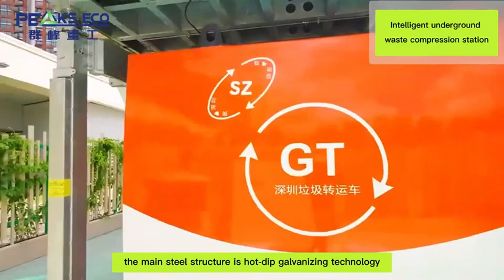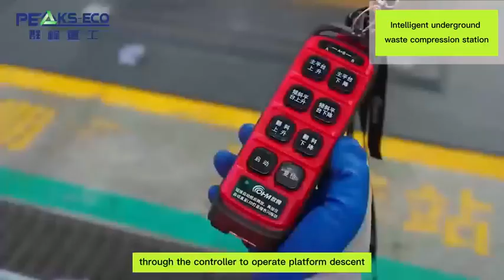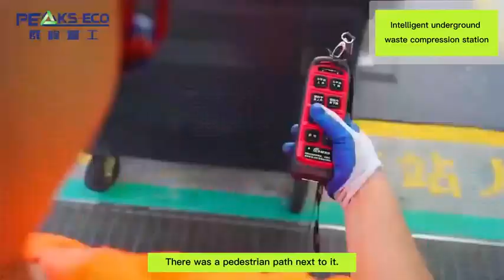manufacturing waste compactor machine underground with solar panel WSP : 861586389893